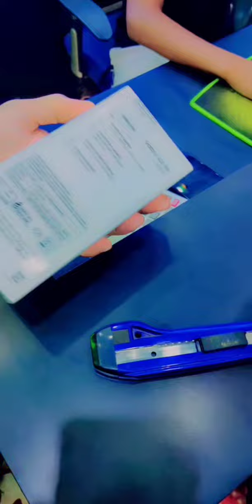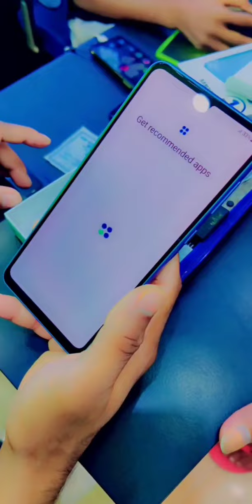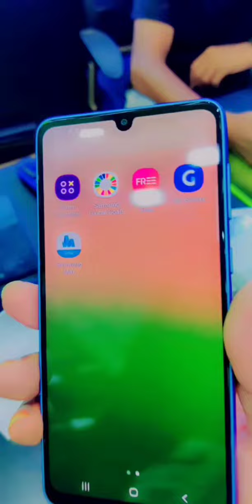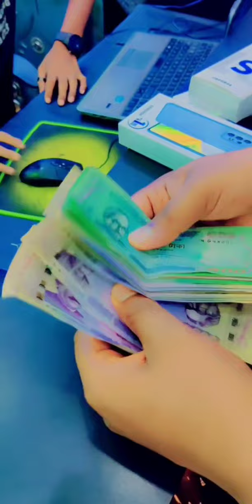Galaxy A33 5G 41k দিয়ে কিনলাম || New Phone Review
Hi sir, im founder of Md Jewel Rana YouTube channel. If Need To Promote Your Business Contract Me Easily.